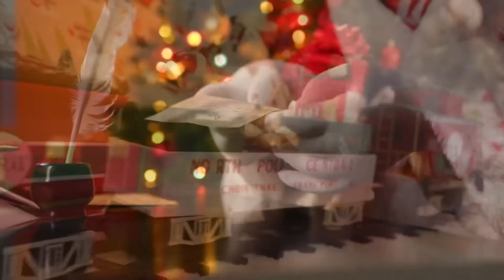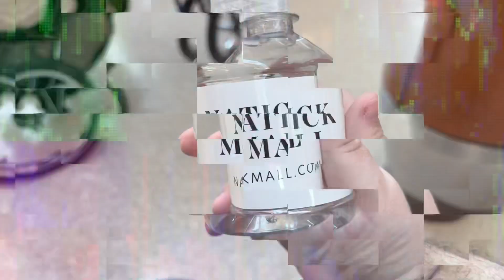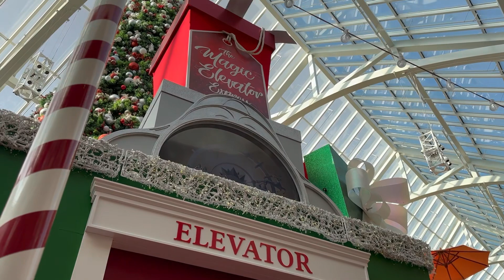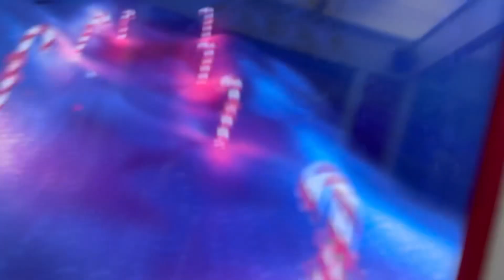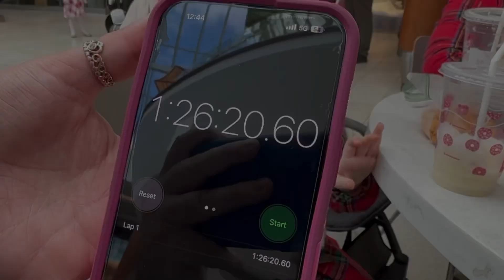Santa’s Magical Elevator | Natick Mall | Vlogmas Day 7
Vlog # 145

Today is Vlogmas Day 7 and we head to the Natick Mall to go on Santa’s Magical Elevator